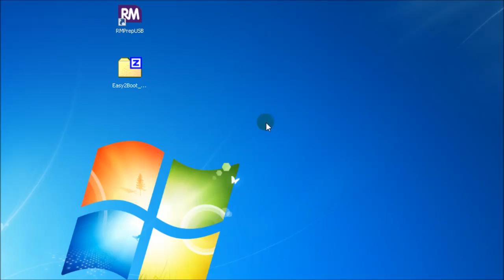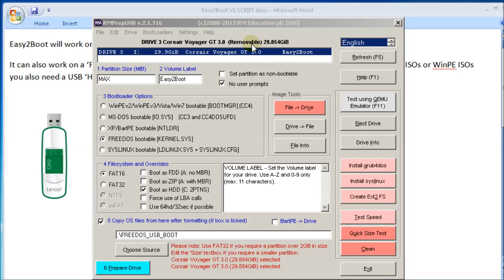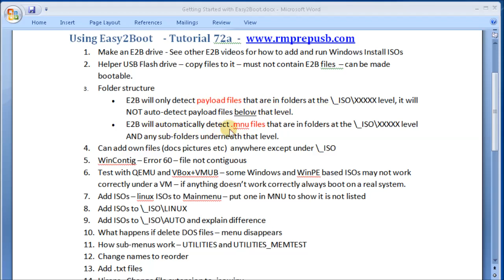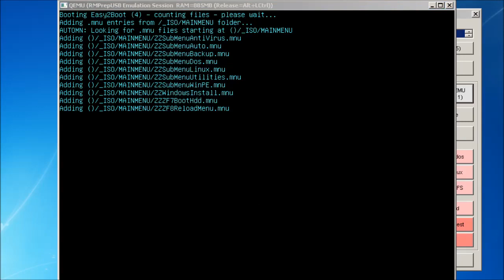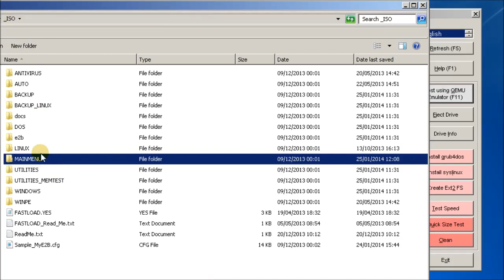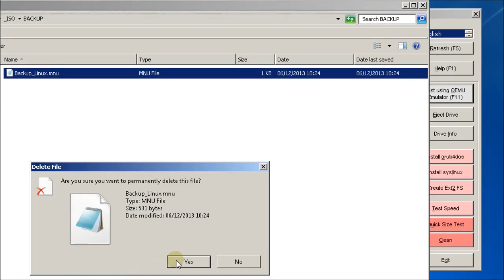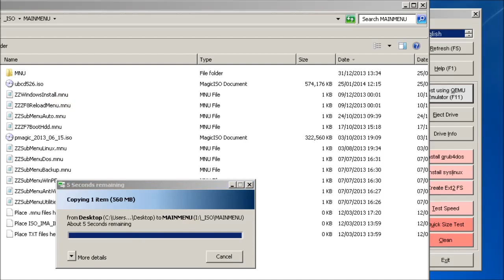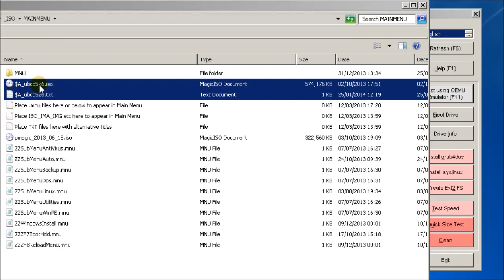Using Easy2Boot USB Multiboot - Part 1 of 2 (ISOs, menus, contiguous, etc.)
grub4dos eBooks (PDFs on E2B, grub4dos, Ventoy)

This video (increased audio volume in rev.2) shows you how to use Easy2Boot once you have made an Easy2Boot USB drive. Topics covered are.

Part 1
1. Make an E2B drive - See other E2B videos for how to add and run Windows Install ISOs
2. Helper USB Flash drive
3. Folder structure
4. Can add own files anywhere except under \_ISO
5. WinContig -- Error 60 -- file not contiguous
6. Test with QEMU and VBox+VMUB
7. Add ISOs -- linux ISOs to Mainmenu
8. Add ISOs to \_ISO\LINUX
9. Add ISOs to \_ISO\AUTO and explain difference
10. What happens if delete DOS files -- menu entry disappears
11. How sub-menus work -- UTILITIES and UTILITIES_MEMTEST
12. Change names to reorder
13. Add .txt files

Part 2
14. Hirens - Change file extension to .isowinv
15. List of file extensions supported
16. Hirens - Add a .mnu file -- mnu can be any name
17. Change background -- add \_ISO\mybackground.bmp or mybackground.bmp.gz
18. Rename Sample_MyE2B.cfg to MyE2b.cfg -- explain -- sample mnu files
19. Demo master password + font + hotkey + remove F7 + menu pwd
20. Add blank line in menu
21. Speed up menu loading -- FASTLOAD, no font file
22. Suppress E2B startup messages
23. Suppress grub4dos messages - patchme
24.  'Skins'

Tutorial 72a for more details.